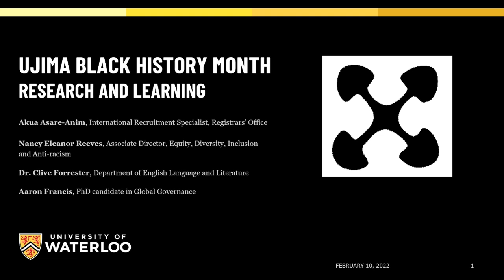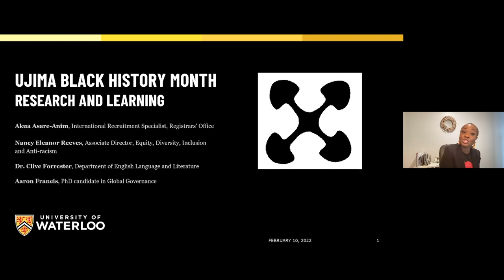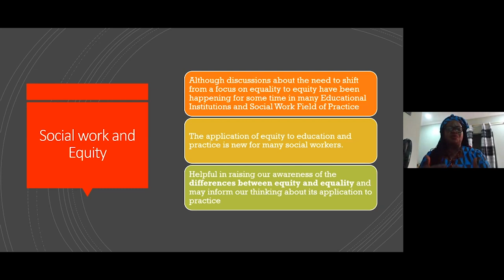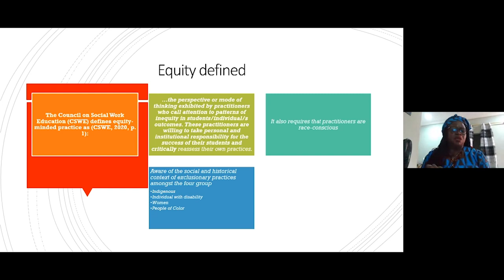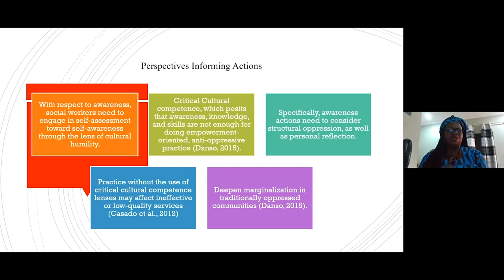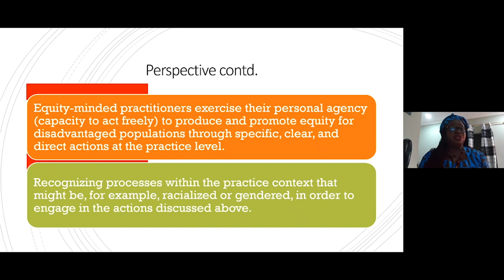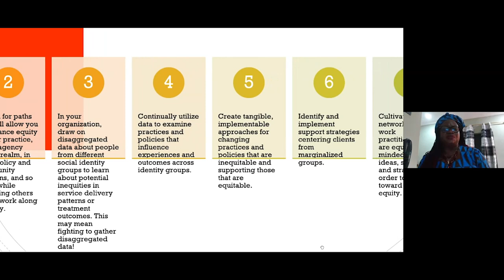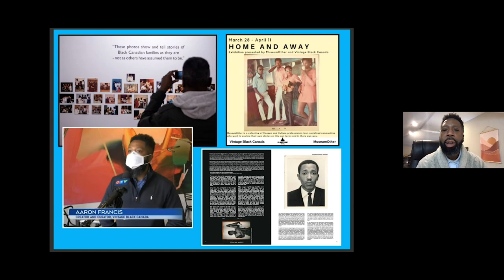Ujima Black History Month research and learning - University of Waterloo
Watch the University of Waterloo’s Ujima Black History Month research and learning event focused on Black experience in Canada. Hosted by Akua Asare-Anim, international recruitment, Registrars’ Office, with talks by Nancy Eleanor Reeves, associate director, Equity, Diversity, Inclusion and Anti-racism on equity and social work, Dr. Clive Forrester, Department of English Language and Literature, on Caribbean language and culture in Canada, and Aaron Francis, PhD candidate in Global Governance on Vintage Black Canada.